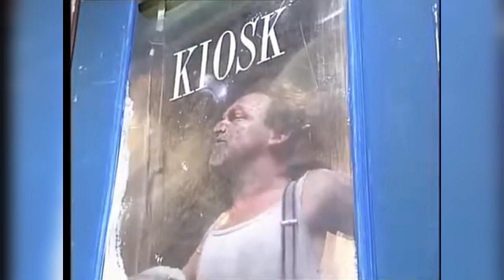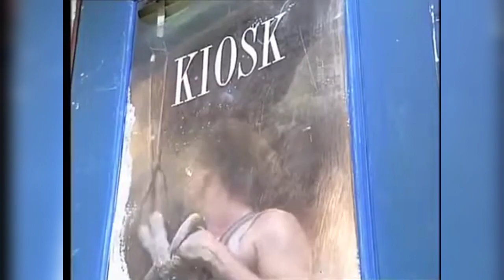Bert Visscher op zijn best